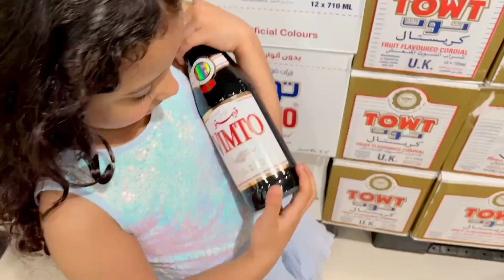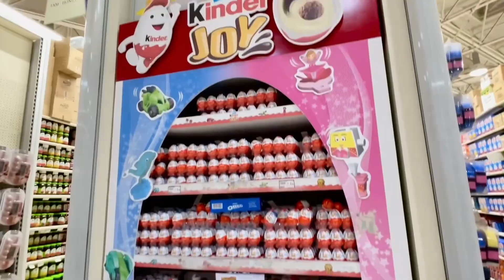فهد ولي لي يشتروا اغراض رمضان Fahd and Lily in the supermarket RAMANANKAREEM 🌙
فهد ولي لي راحو السوبرماركت يشترو اغراض رمضان 🌙 يلانشوف ايش بيتشرو
رمضان كريم
فهد_لي لي